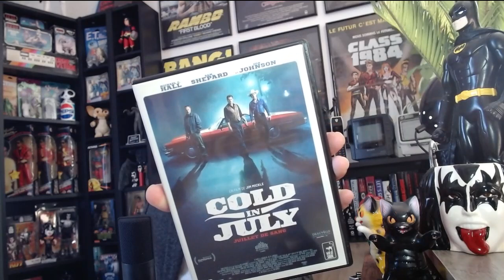Dexter New Blood : Critique (spoiler à 07:45)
Retour sur la mini-série qui fait office de saison 9 !